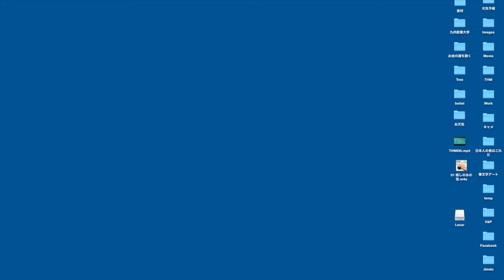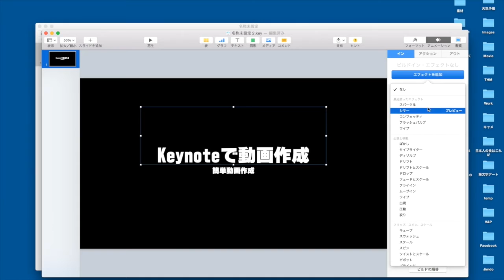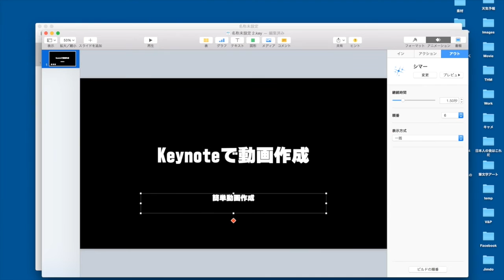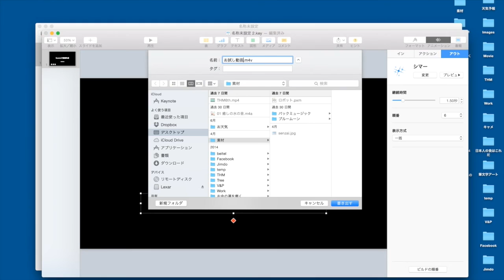Keynoteで簡単動画作成2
Keynoteで簡単動画作成、第二弾
本当に簡単に動画が作成できますので、ぜひ試してください！
macを持っている人にはとっても有意義なないようになっています。
これで、動画を作る人が増えると非常に嬉しいです！